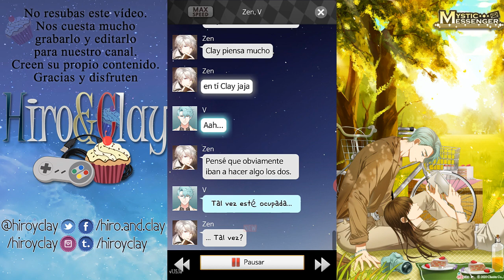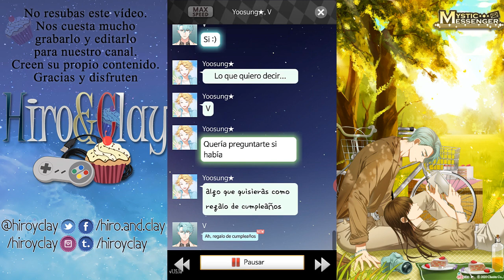¡Chats especiales Cumpleaños de V! 2020 🎂 😍 ~ Mystic Messenger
Cumple de V wiiiiiii y viene con chat y 30 relojes. ¿Cuál fue tu conversación favorita? Me sorprendió que solo haya 7 chats... espero no haberme saltado ninguno, probé 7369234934 veces y solo me salieron esas.